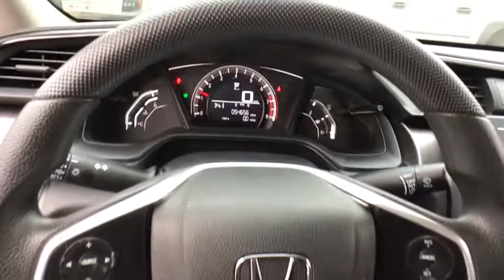2016 Honda Civic Sedan Matteson, Lansing, Oak Lawn, Northwest Indiana, Chicago, IL P17181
Modern Steel Metallic Used 2016 Honda Civic Sedan available in Matteson, Illinois at South Chicago Dodge. Servicing the Lansing, Oak Lawn, Northwest Indiana, Chicago, IL area.
2016 Honda Civic Sedan LX - Stock#: P17181 - VIN#: 19XFC2F50GE019052